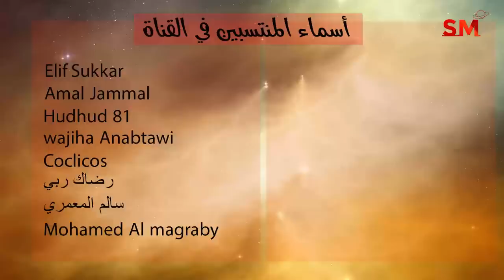توقعات الأبراج و إنتقال عطارد الى العذراء الخميس 4 أب أغسطس 2022 سعيد مناع